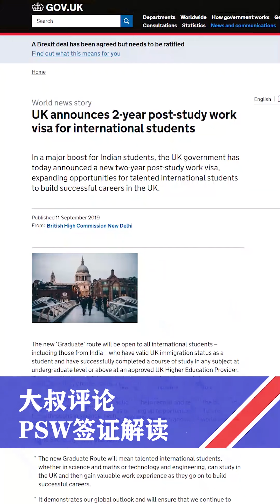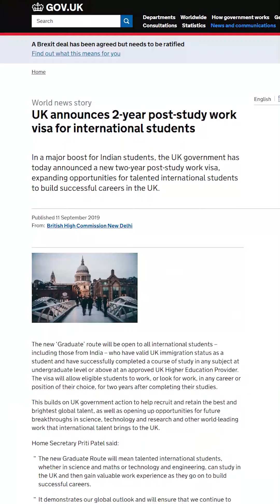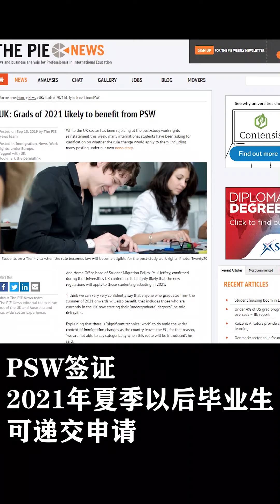英国彼得森律师行 psw签证解读 英伦大叔公众号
关于英国最新的PSW临时工作签证的政策回顾以及新政策解读。
老的政策下，只要在英国高等学院中获得本科以上学位，包括本科，研究生，身着研究生预科，都是有可能申请这个签证，获得2年在英国境内自由出入，停留，工作的机会。

随着脱欧的进展，相信英国政府在严格控制东欧劳工进入的同时，加大了对于来自非欧洲地区的高技能人才的吸引，这个政策出台，能够极大的鼓励和吸引海外留学生进到英国的高等学院深造学习，并且给那些真正有能力的毕业生提供了一个2年的过渡期。

这个签证无疑是一个非常利好的新政策，但是具体的实施细节仍然未确定，例如是否理工类和美国政策一样有更加优惠的待遇？是否会有相关的过渡途径允许毕业生转到其他的例如创业，创新签证中？

更多精彩内容，欢迎大家关注我们的微信公众号：英伦大叔。
彼得森律师行中，资深合伙人， Peter Liu ,  WECHAT: UKPLAPETER